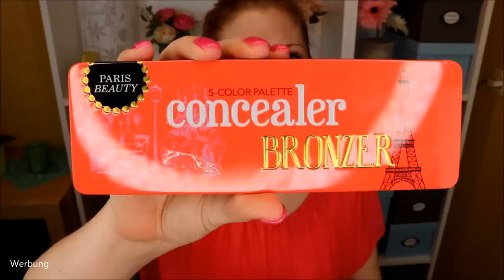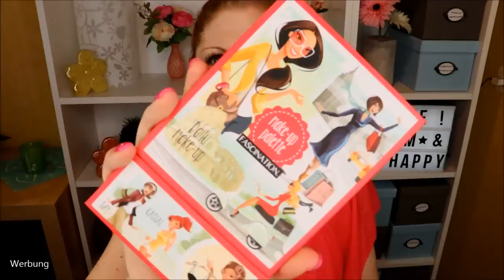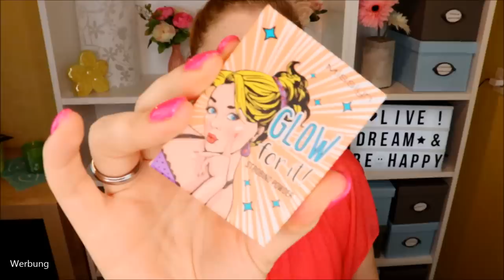Das war nix - FLOP & Aussortiert - meine Grabbelkiste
Diese Produkte haben bei mir leider nicht funktioniert und sind daher durchgefallen.
In diesem Declutter zeige ich dir, welche Produkte aus dem Bereich Beauty in meiner Grabbelkiste gelandet sind, von der ich dir ständig erzähle :D

Beim Stöbern gefunden: *
Amazon Beauty Adventskalender (hier ist auch mein aktuelles Wimpernserum enthalten)

Liebe Grüße
Claudi